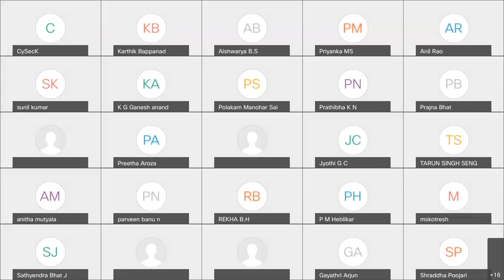Session on Women for cybersecurity on 8th March 2021